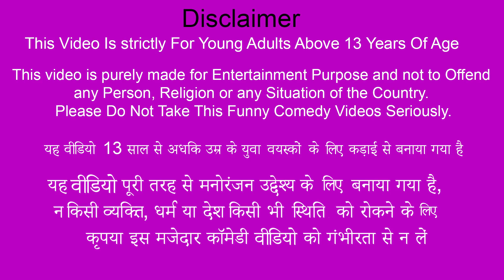भूमिगत स्विमिंग पूल Underground Swimming Pool Comedy Video Hindi Funny Video